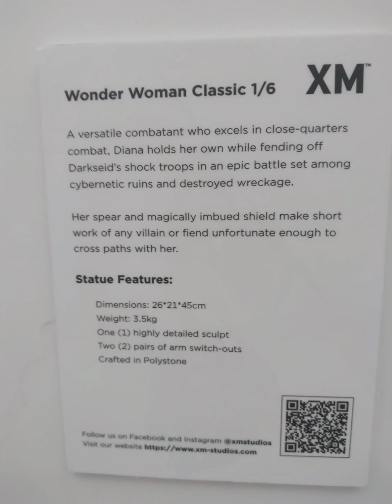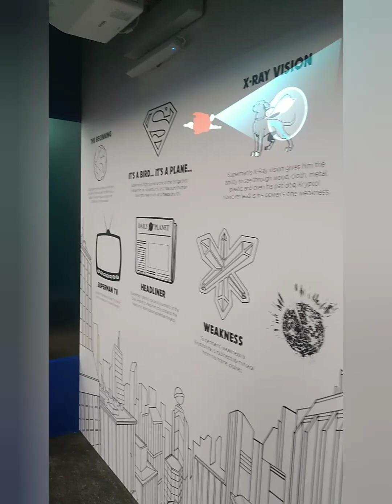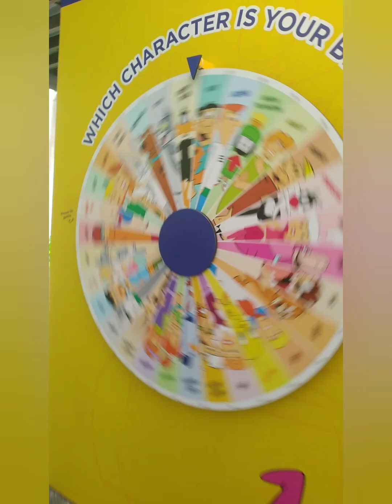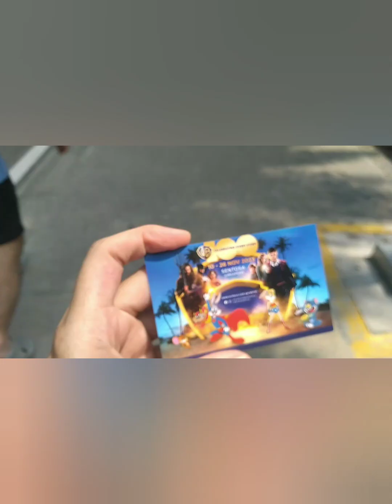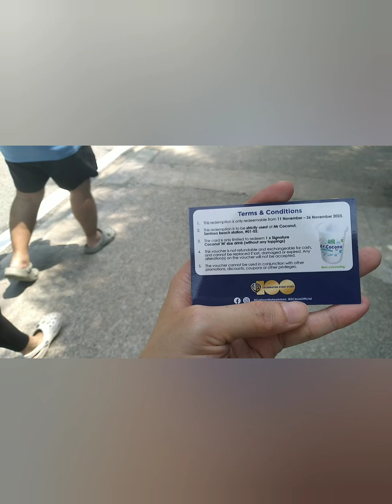Y20231111_WB100 Celebrating Every Story